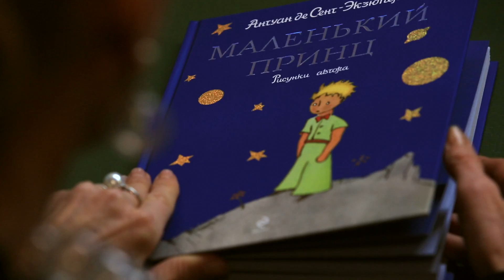Ольга Свиблова читает отрывок из повести "Маленький принц"